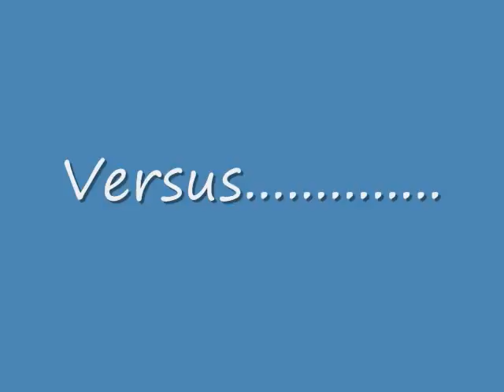Halo vs Gears of War vote ends May 23rd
a movie about who is better Halo or Gears of War u decide I will announce the winner on March 28th 2009